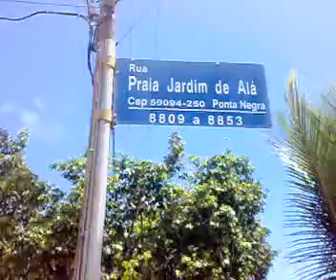Aspectos da av praia de Genipabu Natal RN